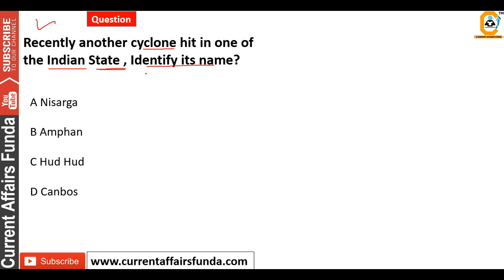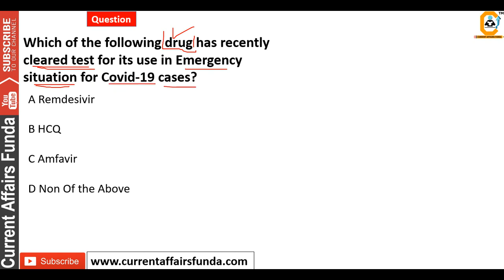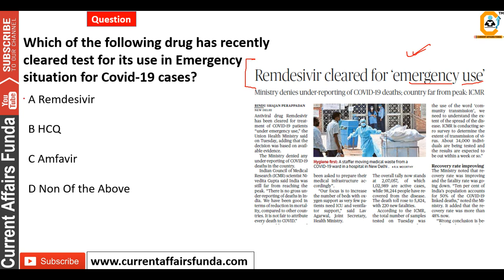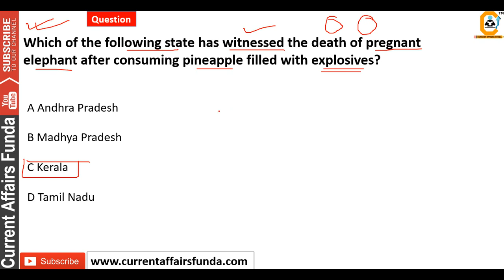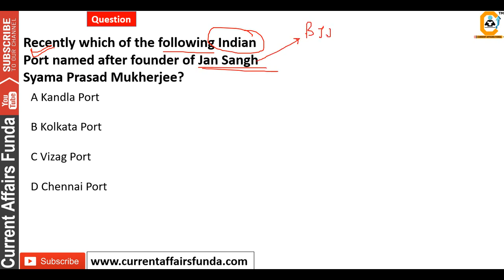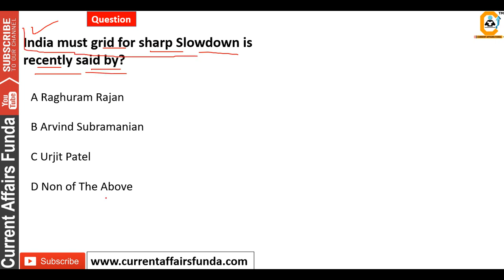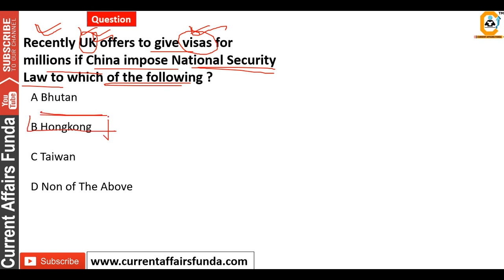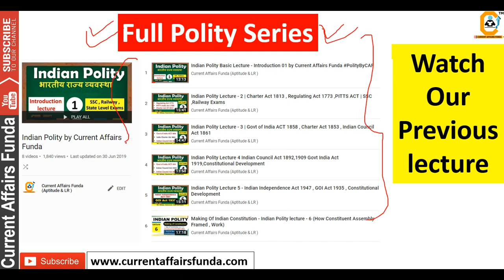The Hindu Current Affairs MCQ 3- 4 June Analysis Episode 8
The Hindu Current Affairs MCQ June 2020 from 3-4 June Episode 8

Hello, Friend, this is our new Series for learners , here we will be discussing about the The Hindu Based Current Affairs .
Every 2 Days analysis in the MCQ Format will be there -

The Hindu Analysis MCQ , The Hindu Daily Analysis
If you are preparing for Bank Exams  whether its SBI , IBPS , or any other Current Affairs Played a very imp role over there . So Let's Watch this Series and ace your preparation.

So if you are looking -
The Hindu Current Affairs MCQ 3 June
The Hindu Current Affairs MCQ 4 June

The Hindu Daily Current Affairs MCQ 03 june
The Hindu Daily Current Affairs MCQ 04 June

Daily current Affairs , The Hindu Daily Analysis , The Hindu MCQ Based Current Affairs and The Hindu Current Affairs Analysis on MCQ Basis .
This is Right Place here .
 Keep Share and show your love and support to the channel.

(Voluntary Support )

About us :
Our Work :
1.Quantitative Aptitude
2.Logical Reasoning
3.Current Affairs Weekly Wise
4.Computer Aptitude
5.English Language